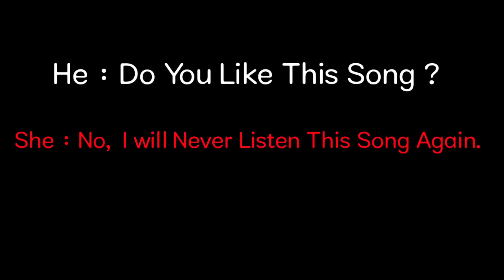To Rehne Do Fir